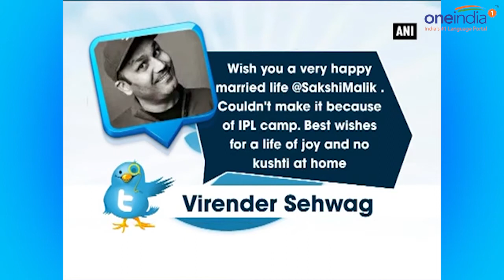Sakshi Malik marries wrestler Satyawart Kadian in Rohtak | Oneindia News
Sakshi Malik marries wrestler Satyawart Kadian in Rohtak. Rio Olympics’ bronze medallist Sakshi Malik on Sunday tied the knot with her wrestler fiance Satyawart Kadian in a ceremony held in her hometown Rohtak. The two got engaged back in October last year, two months after Sakshi’s successful outing at the Olympics. The wedding pictures that are doing rounds on the social media shows beautiful bride Sakshi looking ravishing in red wedding lehenga with heavy gold jewellery. Also, many celebs took to twitter to congratulate the couple. The wedding ceremony took place in Rohtak and was attended by many prominent faces from the sport fraternity, including wrestler Sushil Kumar. Well, we too congratulate the couple and wish them good luck for their new journey!